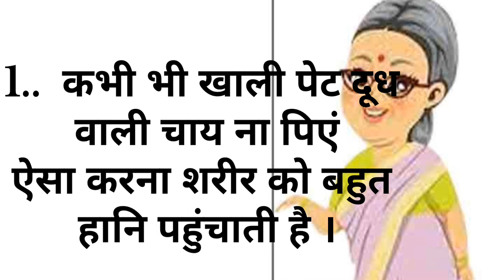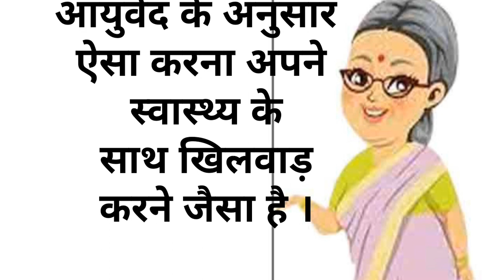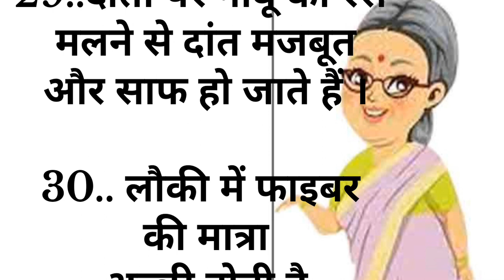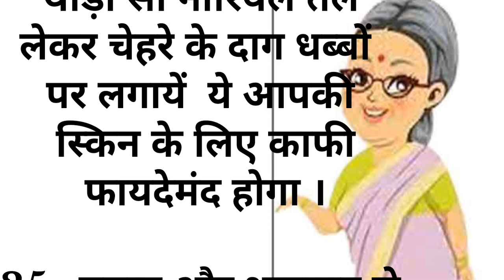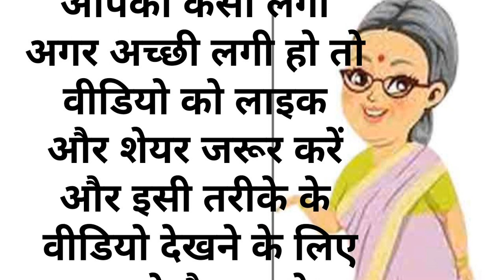बड़े - बुजुर्गो द्वारा जरूरी नियम- 35 Lessonable quotes | gharelu nuskhe |viral tips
acche vichar। health tips। health gtan। health tips in hindi। health Vichar। Vichar ।

gharelu udaye
gharelu nuskhe
Lessonable  story
Health tips
Acche vichar
Kitchen tips
Hindi Kahaniya
gharelu thought
motivational thought
Ayurvedic tips
short stories
Stories in hindi
gharelu tips
thought & quotes
vichar
tips

Note: -👇
           विडिओ में बताई गई जानकरी घरेलू उपाय और सामान्य जानकारियों  पर आधारित हैं अगर कोई बीमारी हो तो कृपया आप पहले डॉक्टर की सलाह लेकर यह नियम को अपनाएं🙏🙏